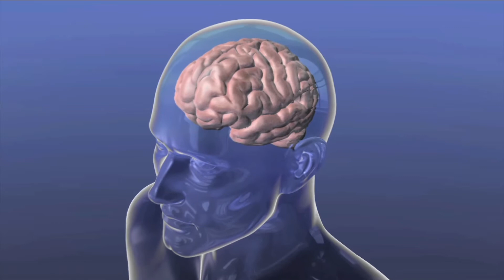Ben Bartelle - The Space Between The Neurons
Ben Bartelle of MIT develops sensors for neurotransmitters -- chemical messengers in the brain -- and compares them to a multi-billion-member jazz ensemble.

This interview is a part of the "Brain Matters" Series on WBUR.